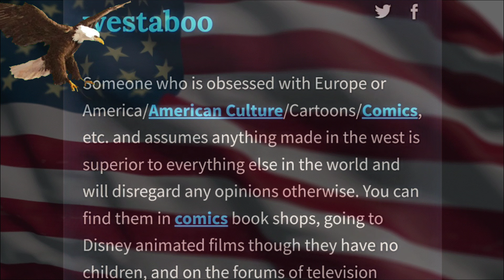WORLD OF WARSHIPS BLITZ BEST MOMENTS (US NAVY SPECIAL)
GAME:- world of warships blitz [ ASIAN SERVER}
suyaladitya signing off